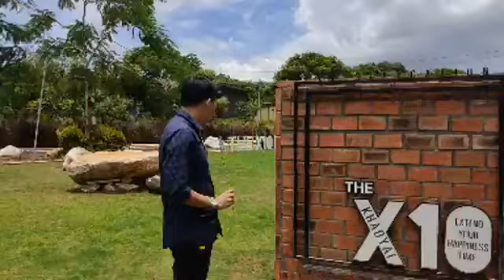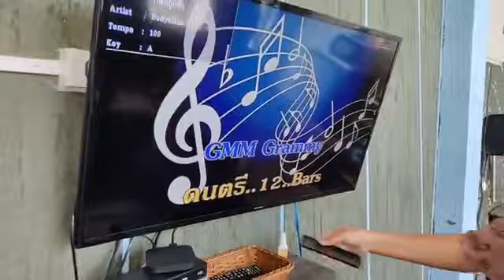( Live Stream ) Villa 5 Italian Party Family - ย้อนหลัง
The X Family Italian Private Pool villa With Valley View 360* วิวพาโนราม่าและหุบเขาล้อมรอบบนความสูงกว่า 362 ม. เหนือระดับน้ำทะเล ชมพระอาทิตย์ตกรับขอบเขา บนดาดฟ้า ยามเย็น และ Dinner ริมสระกับหมู่ดาวและแสงจันทร์ แสนโรแมนติก

รายละเอียดบ้าน
✅ 1 ห้องนั่งเล่น
✅ อ่างอาบน้ำอุ่นขนาดใหญ่
✅ ดาดฟ้าชมดาดและชมวิวพาโน
✅ ระเบียงหน้าสระขนาด 60 ตารางเมตร
✅ สระว่ายน้ำส่วนตัวขนาด 5*10 เมตร
✅ พื้นที่เอ้าดอร์ส่วนตัวขนาด 150 ตารางเมตร
✅ รองรับสูงสุด 15 ท่าน
✅ ลานจอดรถส่วนตัวในวิลล่า จอดได้ 4-6 คันต่อหลัง

✳️ คาราโอเกะ ,Smart TV 42 นิ้ว
✳️ ฟรีwifi แอร์ทั้งหลัง
✳️ ตู้เย็น, โต๊ะทานอาหาร, ซิ้งล้างจาน,
✳️ ผ้าเช็ดตัว, สบู่, ยาสระผม, เครื่องทำน้ำอุ่น, ไดร์เป่าผม
✳️ ไมโครเวฟ
✳️ เตา BBQ
✳️ กระทะไฟฟ้า
✳️ ครก สาก
✳️ มีด เขียง
✳️ หม้อ ถาด
✳️ ชุดจาน ชาม ช้อนซ้อม
✳️ แก้วน้ำ,แก้วกาแฟ, แก้วไวน์,กาน้ำร้อน,ที่เปิดขวด

👇ทำการจองและสอบถามข้อมูลกับ รีสอร์ท โดยตรง👇
The X10 Private Pool Villa and Resort khao yai
หรือถ้าเข้าไม่ได้ให้ add ID @thex10